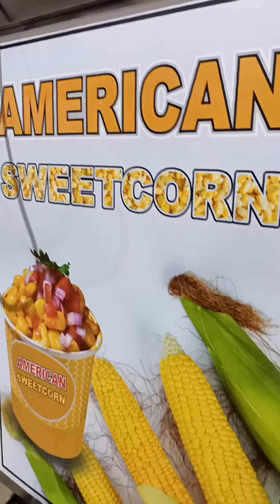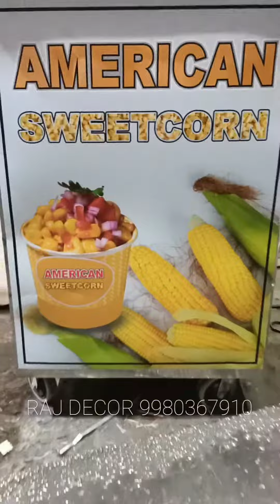Design on Sweet Corn Counter